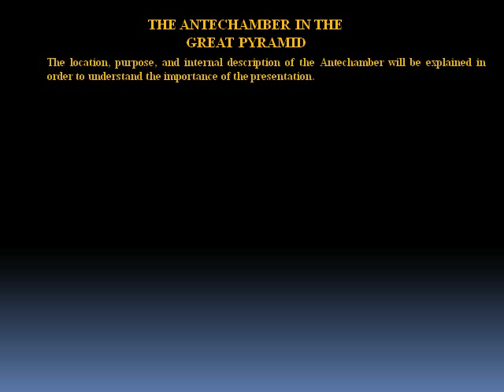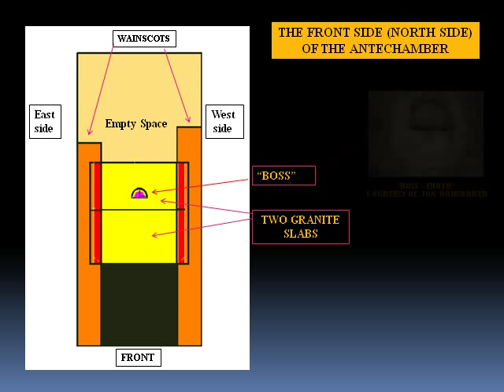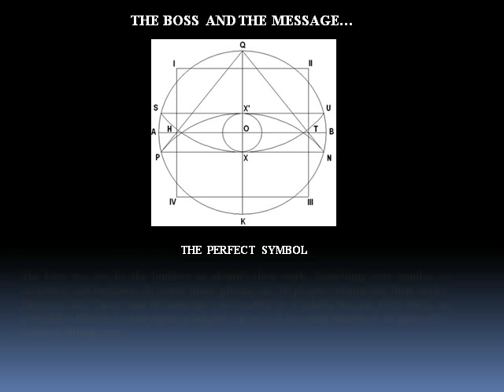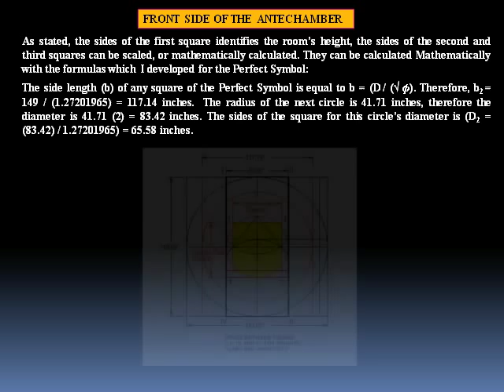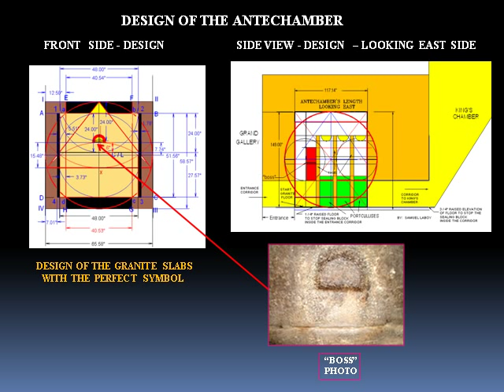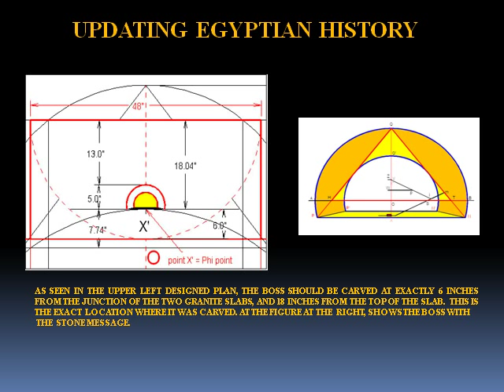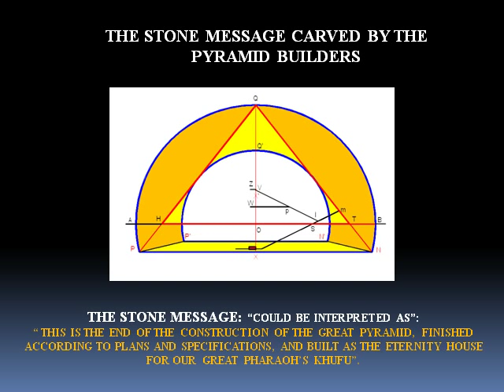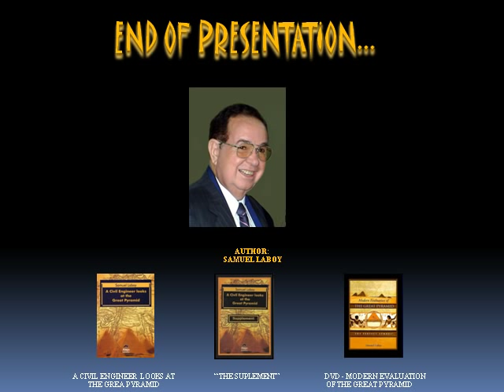MESSAGE IN PYRAMID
What you are about to see is something real; it is something that anybody can perform, since it is not a theory.

Every circle's diameter can be divided in two sections where the ratio between them is equal to Phi (= 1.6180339), also called the Golden Number. These two exact locations in the Perfect Symbol's diameter are illustrated using point X and X'. When a pyramid is designed using the perfect Symbol, these two points are the most important locations in the pyramid. Point X is located at the center of the underground base of the pyramid. I considered it the most important place in the pyramid where Pharaoh Khufu Mortuary chamber should be located. From the other part, Point X', represents the upper Phi location.
When the Perfect Symbol is used to design the front side of the Antechamber, the diameter of the circle establish these two Phi locations over the granite slabs, one in the upper granite section, and the other in the lower section. Since the diameter is made equal to the width of the antechamber, the square of the symbol exactly represents the size of the two granite slabs, as place one over the other.
The geometric arrangement of the Perfect Symbol's lines establishes the slabs and base supports dimensions. Interesting enough, the design provides the area for a lower underpass, which is exactly equal in dimensions as measured in the Antechamber's room. The upper granite section is the smaller of the two. The Perfect Symbol's design set the location of point X' at  the centerline of the granite slab, 6 inches over the junction of the two granite slabs, and 18 inches from the top of the upper slab. At this time, we can see with enormous surprise, that the Egyptians carved the whole granite slab for one inch deep, to leave the protrusion of what we called the "boss" at exactly the location of point X'. The protrusion is exactly equal to the Perfect Symbol, and was located precisely at point X'. This is something that only could have been done on purpose. To be a "construction boss" as indicated by scholars, there is no need to carve the entire face of the slab with the purpose of leaving a one inch protrusion to tie ropes, seems inaccurate. The protrusion has its sides inclined to the center, and it is only one inch thick. So, there is no way to tie 3 to 5 inches ropes to this object. Therefore, this is not a construction boss.
From the other part, all dimensions obtained from the Perfect Symbol's figure are exactly equal to those in the antechamber, the protrusion, with an irregular shape and size, can be easily design with the perfect Symbol. The fact that all of these circumstances exactly fit the Antechamber's room including the length dimensions is irrefutable evidence that the so-called construction boss is really an ancient stone message as decoded here and in my documents.
All these documents were sent to the Egyptian Authorities in October, 2009. As a demonstration to them, I included a designed "wooden boss model", which they could compared its size and shape with the actual boss in the Antechamber. I included suggestions to protect it for history, as the only stone message received and decoded from the ancient designers. For all interested, I never received and answer from Egypt. For me, this was no reason to take away this important discovery for history. Universities, students, scholars, and all interested, can revise this and all my documents about the stone message.  Supporting these findings, you will be helping to correct our history. As general information, I visited the Antechamber's site in the Great pyramid, took photos and collect important information for my discovery and presentation.
In addition, the Perfect Symbol has been my "key" for the design of the Great Pyramid, the King's Chamber and its five ceilings, the Queen's Chamber, the ventilation shafts, to predict the location of the Pharaoh's mortuary chamber, even for the design of all other Egyptian pyramids and ruins.
Looking for another incredible surprise? Well, the correct design of the Bent Pyramid, attribute to a faulty design, or a construction failure, using the Perfect Symbol I found that it is really a combined design of two fascinating pyramid's models. My Web Site is :